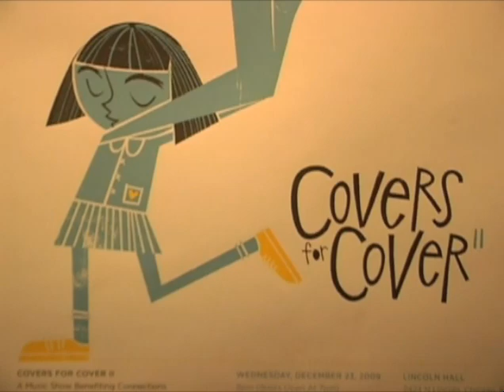Revolutionary Music on Chic-A-Go-Go – Yoko Noge salutes Sippie Wallace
#681: COVER FOR COVERS 2 w/ Yoko Noge (saluting Sippie Wallace), IRIS as The Breeders, The Maybenauts as Bowie, Aloha Lives, Double Life (The Cars tribute), Dressed in Black (The Gossip tribute) & Slutter (KISS) - First Aired 7/21/10